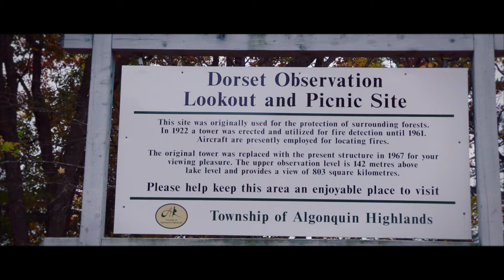Ontario Fall Colours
Gorgeous Fall Colour in Ontario,
Muskoka, Scarborough.

Change the video quality to 1080P for the full experience